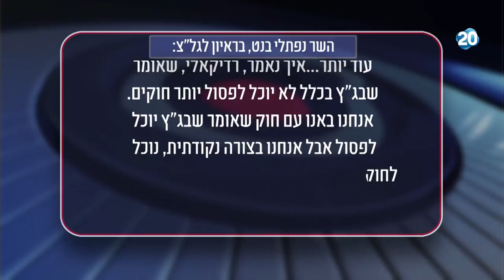הפטריוטים - פסקת ההתגברות של רה"מ מעוררת מחלוקת בקואליציה